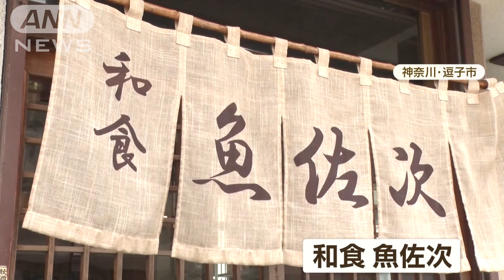海上タクシーでクルーズ気分 渋滞気にせず湘南観光＆海上散歩…“朝獲れ”海の幸堪能【グッド！モーニング】(2024年6月15日)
「グッド！いちおし」きょうのテーマは、「海から絶景を堪能　新たな海上交通」です。

今年、海上タクシーが湘南で運航を開始しました。海から絶景を堪能して、湘南グルメも満喫しました！

グッド！いちおし